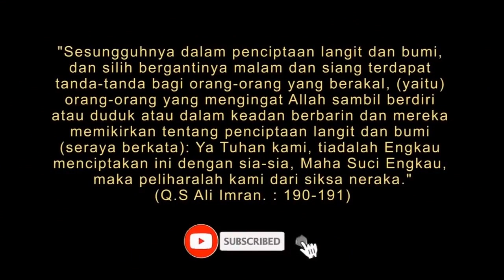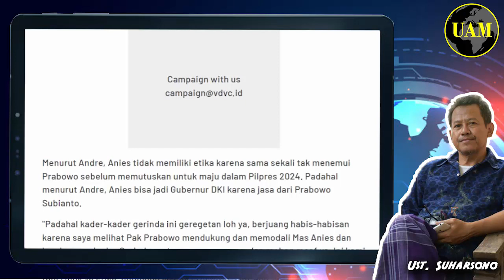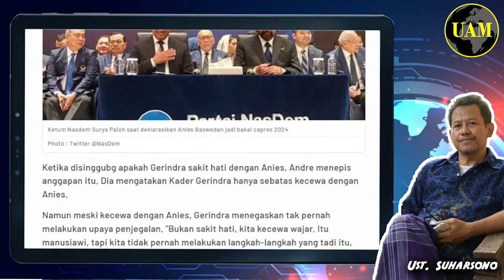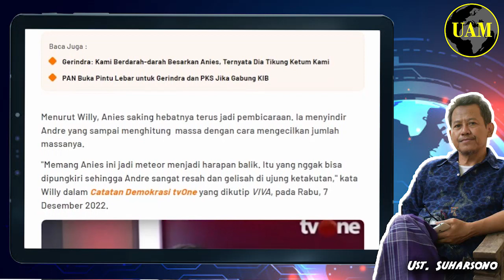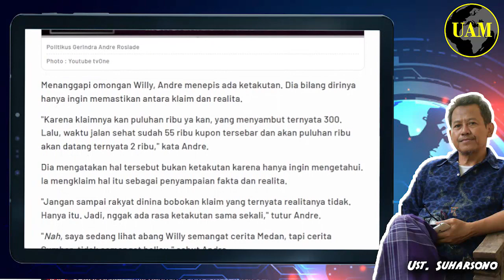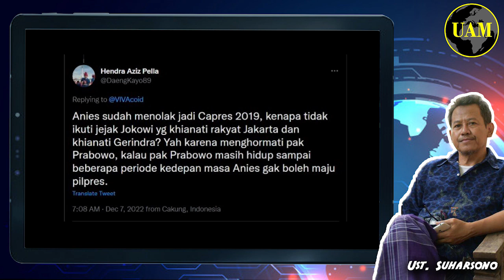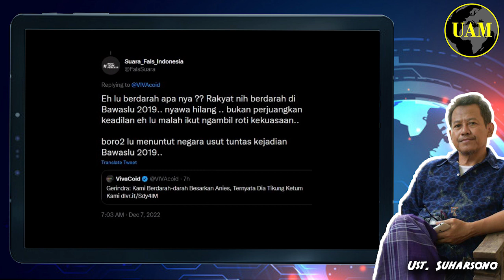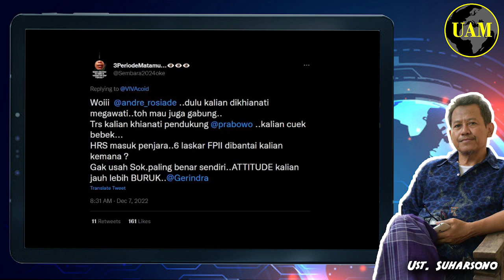Kader Gerindra...!! Kami Berdarah-Darah Besarkan Anies, Ternyata Dia Tikung Ketua Kami; Ohh...?!